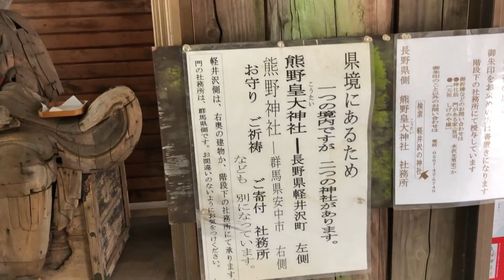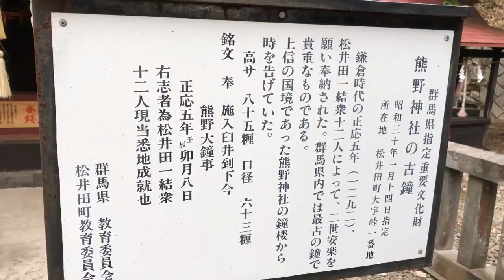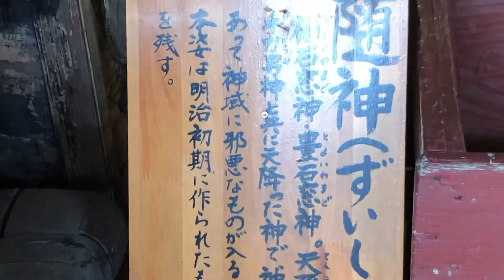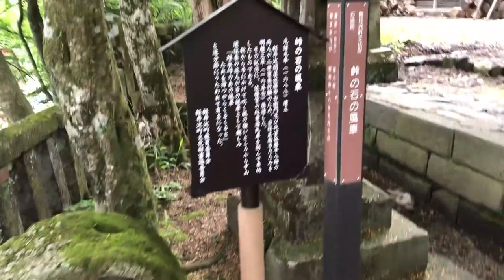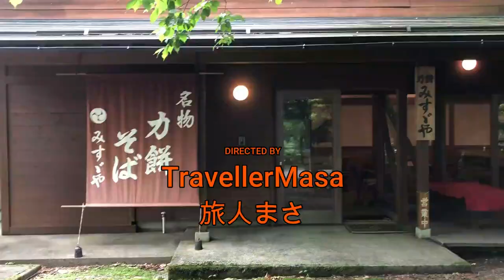KumanoKoutai Shrine 熊野皇大神社 旅人まさ 0316tm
KumanoKoutai Shrine 熊野皇大神社
熊野神社は碓氷峠に位置する神社。社殿は群馬県安中市と長野県軽井沢町にまたがっており、参道と本宮の中央を県境が通る。長野県側は神社庁により特別神社に指定されている熊野皇大神社と称される。主な社宮は3つであり、本宮は伊邪那美命、日本武尊、長野県側の那智宮は事解男命を祀る。群馬県側の新宮は速玉男命を祀る。